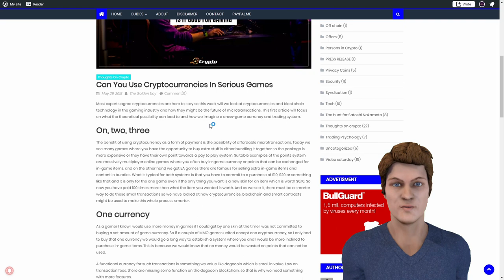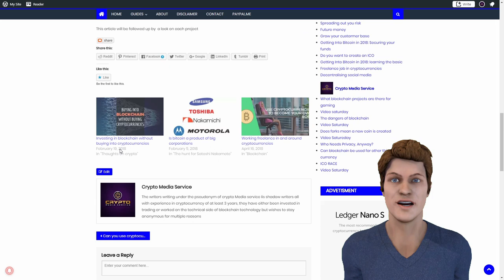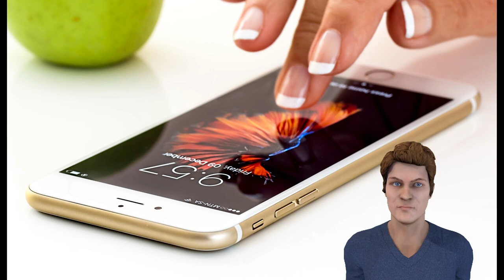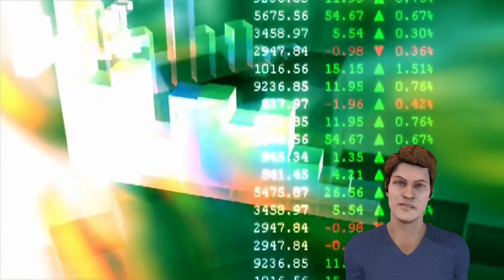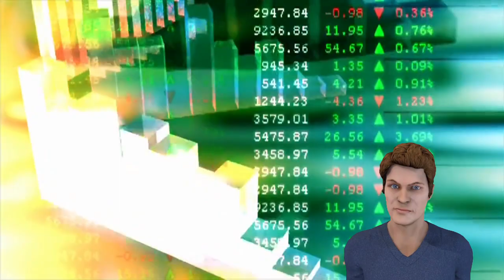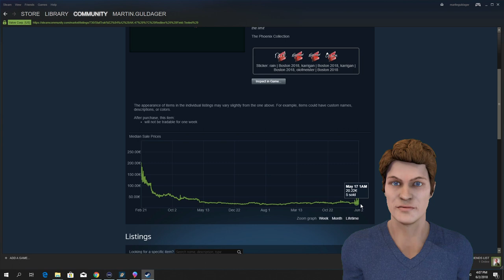Video saturday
We are talking about cryptocurrencies and how they might change the way we look at in-game micro-purchases, and how you as a gamer will gain ownership over your virtual items.

Articles mentioned

Bitcoin
1DV6qS5hZsMidPn8cvKJQmwf1vNtskt2Lg

Etherium
0xD66aeB3EF0A0F583A01E61eDd3d130238Db8424b

Videoblocks.com